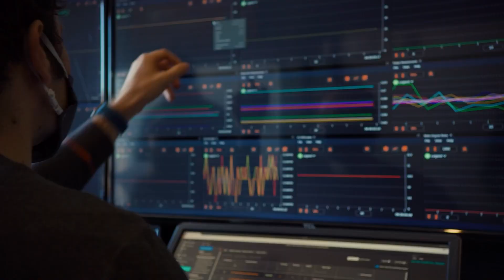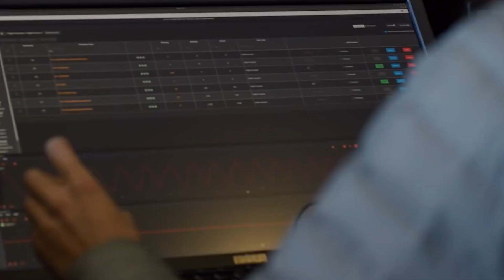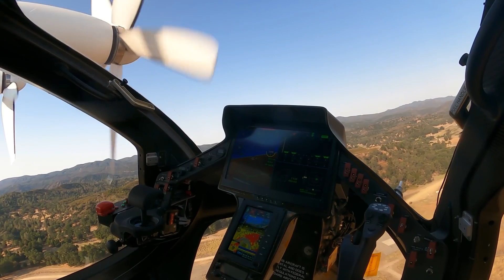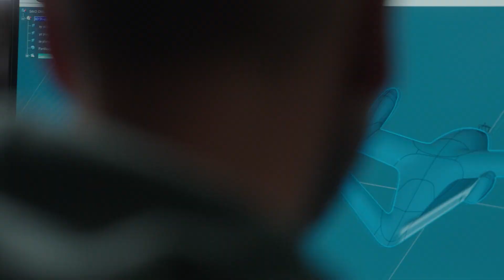Revolutionizing Flight: Joby's Electric Aircraft Takes Off with Special Airworthiness Certificate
Joby Aviation, Inc., a company dedicated to developing all-electric aircraft for commercial passenger service, proudly announces the receipt of a Special Airworthiness Certificate for the first aircraft produced at its Pilot Production Line in Marina, California. This certificate, issued by the esteemed Federal Aviation Administration, enables Joby to commence flight testing of its initial production prototype.

In a groundbreaking achievement, this aircraft is anticipated to become the first-ever electric vertical takeoff and landing (eVTOL) aircraft delivered to a customer. In 2024, it will transition to Edwards Air Force Base under the operation of Joby as part of our esteemed Agility Prime contract with the U.S. Air Force, valued at up to $131 million.

Since 2017, Joby has been successfully flying full-size aircraft, and its pre-production prototype aircraft have traveled over an impressive 30,000 miles since 2019. Today's production prototype represents the culmination of this invaluable experience, marking yet another significant stride towards achieving FAA certification and large-scale production.

Reflecting on Joby's remarkable progress, JoeBen Bevirt, the visionary founder and CEO of Joby, states, "Today's achievement is the culmination of years of investment in our processes and technology, and it marks a major step on our journey to scaled production."

Bevirt further adds, "We are immensely proud to have initiated production in our beloved home state of California. I am incredibly grateful to the Joby team for their unwavering commitment to ensuring Joby remains the clear frontrunner in this nascent industry. I extend my heartfelt appreciation to Toyota for their extensive knowledge and invaluable support throughout our enduring partnership. Their collaboration has been indispensable in propelling us to this momentous point."

On Sunday, California Governor Gavin Newsom visited the esteemed facilities of Joby to meet with the exceptional team members and celebrate the remarkable progress of the company. Governor Newsom proudly asserts, "California takes great pride in being the home to some of the world's most innovative companies. Joby is revolutionizing the future of flight with their zero-emission aviation endeavors. Our world-leading climate action depends on the technological advancements and pioneering spirit exhibited by private enterprises. By creating employment opportunities while simultaneously reducing pollution, Joby exemplifies the true spirit of California."

Recognizing Toyota's pivotal role in the design of Joby's Pilot Production Line, as well as their involvement in the manufacturing and assembly of Joby's aircraft, Tetsuo "Ted" Ogawa, President and Chief Executive Officer of Toyota Motor North America, Inc., will join over a thousand esteemed guests and dedicated team members at Joby's Marina facility later today, commemorating the launch of production.

Ogawa, who is set to join Joby's Board of Directors on July 1, 2023, conveys his warm congratulations to Joby for reaching this momentous milestone. He eagerly anticipates strengthening the collaboration between Toyota and Joby as we prepare to expand production and initiate operations.

Toyota, as Joby's largest external shareholder with an investment of approximately $400 million, recently solidified a long-term agreement to supply powertrain and actuation components, further fortifying our strategic partnership.

The production prototype aircraft developed by Joby has been meticulously manufactured in adherence to an approved design and built with the comprehensive implementation of a robust quality management system. These critical steps pave the way towards obtaining the Federal Aviation Administration type certification, a prerequisite for commencing commercial passenger operations.

Joby is on track to commence commercial passenger operations in 2025, and we are thrilled to announce our recent partnership with Delta Air Lines, which aims to deliver seamless, emissions-free travel for Delta's esteemed customers traveling to and from airports. Gail Grimmett, Senior Vice President, Sustainability Performance, and Strategic Partnerships at Delta, enthusiastically